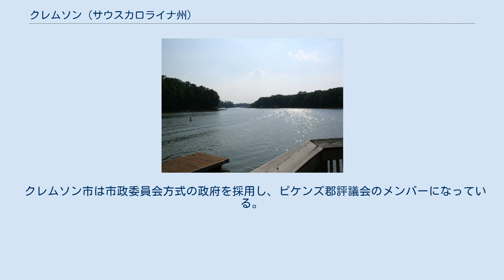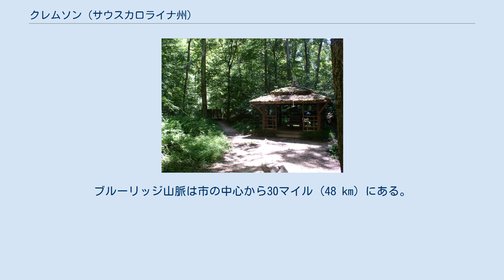クレムソン (サウスカロライナ州)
ピケンズ郡_(サウスカロライナ州)
アンダーソン郡_(サウスカロライナ州)
クレムソン記念スタジアム クレムソン（英: Clemson) は、アメリカ合衆国サウスカロライナ州北西部のピケンズ郡とアンダーソン郡に跨る都市である。クレムソン大学のキャンパスがある大学都市である。2010年国勢調査での人口は13,905 人だった。 クレムソンはグリーンビル・スパータンバーグ・アンダーソン広域都市圏に属している。市域はピケンズ郡の方に多く入っている。ピケンズ郡はグリーンビル・モールディン・イーズリー大都市圏に含まれている。市域の残りがアンダーソン郡に入っており、アンダーソン郡はアンダーソン大都市圏に含まれている。 クレムソン市の性格は、1889年からの歴史がある大型公立大学のクレムソン大学でほとんど決まってしまっている。この大学は市の文化的中心である。位置的には中心街から南に小さな2ブロックを隔てているに過ぎない。町は当初カルフーンと名付けられていたが、1943年に改名された。 大学が学生に住居を提供しているが、多くの学生はキャンパスの外の様々な種類のアパートに住んでいる。中心街は別として、歩道はほとんど無いが、幾らかの通りには自転車道がある。市の北端にあるアメリカ国道123号線沿いには、典型的な郊外型ショッピングセンターが開発されている。市の包括的計画では、1950年代と1960年代の建物が歴史的な性格を帯びて来るに連れて重要さを増してくると考えられるものを保存する考えである。1893年に建設されたクレムソン鉄道駅は2001年に修復され、現在は地元の商工会議所が入っている。 市内にあるハートウェル湖にはレクリエーション施設と歩道が追加され、新しいボードウォークも加えられた。 クレムゾン大学は1889年にフォートヒル・プランテーションに建設された。このプランテーションはジョン・カルフーンの住宅であり、それを継承した女性の影響力によってクレムゾン大学となった。全てはカルフーンの妻フローリデに始まっており、その母が最初にこの土地を購入していた。その母が1836年に死んだときに、フローリデがフォートヒルの所有者となった。フローリデとジョン・カルフーンの間にはアンナ・マリアと呼ぶ一人娘があった。アンナ・マリアは21歳のときにトマス・グリーン・クレムソンと結婚した。その結婚後の1850年にジョン・カルフーンが死に、フローリデ・カルフーンがフォートヒル・プランテーションの全所有権を得た。1866年にフローリデが死んだときに、アンナ・マリアが唯一の生存する子供だったので、彼女がフォートヒル・プランテーションの一部を継承した。アンナ・マリアはその遺志で資産の一部を夫のトマス・グリーン・クレムソンに贈った。アンナ・マリアは1875年に死に、トマスがプランテーションを継承した。この土地に農業系大学を建てるのがアンナ・マリアの遺志だったので、トマス・グリーンが1888年に死ぬときに、現在のクレムソン大学となるものを建てるために土地を遺した。 ハートウェル湖、クレムソン市内から望む サウスカロライナ植物園の森 クレムソン市は 北緯34度41分6秒 西経82度48分53秒 / 北緯34.68500度 西経82.81472度 / 34.68500; -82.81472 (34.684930, −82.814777)に位置している。グリーンビル市の西約27マイル (43 km)、アンダーソン市の北15マイル (24 km) にある。サウスカロライナ州の中では北西の隅近くにあり、ブルーリッジ山脈のすそ野、ハートウェル湖岸に位置している。 アメリカ合衆国国勢調査局に拠れば、市域全面積は7.9平方マイル (20.5 km2)であり、このうち陸地7.5平方マイル (19.3 km2)、水域は0.46平方マイル (1.2 km2)で水域率は5.85%である。 クレムソン市は温暖湿潤気候にあり、暖かく湿気た夏と、冷涼で乾燥した冬が特徴である。降水量は季節による変化が小さいが、冬は降水が稀であるので乾燥している。クレムソン市を始め、サウスカロライナ州のアップステート（標高の高い北部）は年間1インチないし3インチ (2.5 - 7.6 cm) の降雪がある。
 クレムソン市内にある下記の場所や建物がアメリカ合衆国国家歴史登録財に登録されている。
 クレムゾン大学のティルマン・ホール、2008年撮影 クレムソン市の人口には年間8か月間居住するクレムゾン大学の学生1...